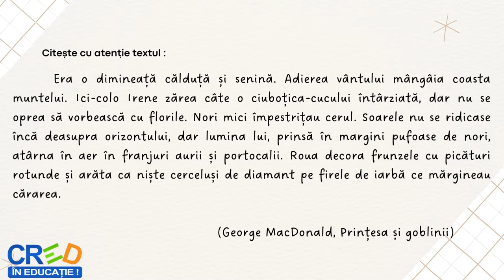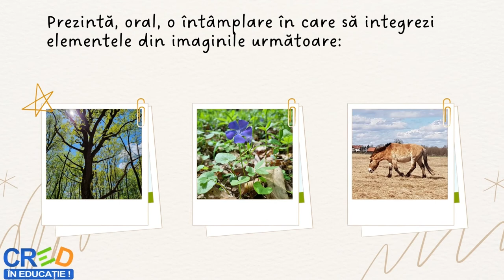Exerciții de comunicare orală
Scopul urmărit de resursă: formarea/dezvoltarea competenței vizate   cu accent pe  familiarizarea cu formele comunicării orale.
- realizarea învățării în contexte variate care țin cont de particularitățile grupului țintă: resursa poate fi utilizată atât în activitatea față-în-față cât și în activitatea on-line.
- îmbunătățirea învățării și a rezultatelor învățării prin modul de realizare a evaluării: evaluarea se realizează prin feeedback oferit de către profesor și prin autoevaluare.
- rezultate așteptate ale utilizării resursei:  dovedirea abilității de a produce, oral, secvenţe de limbă într-o varietate de contexte. De asemenea se are în vedere formarea unei atitudini comunicative pozitive prin utilizarea conștientă a strategiilor comunicării orale.
Concepte cheie pentru resursa propusă: producere de text oral, comunicare.